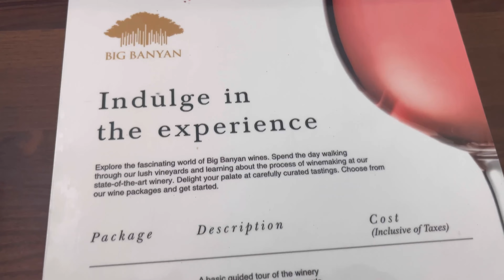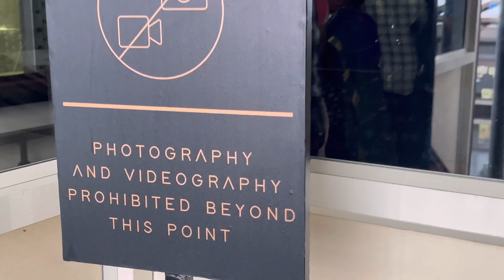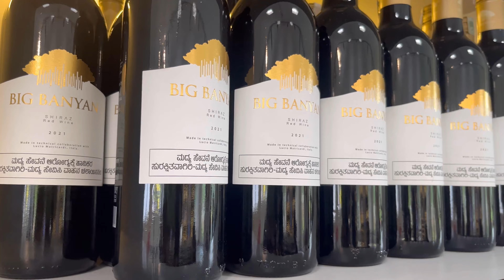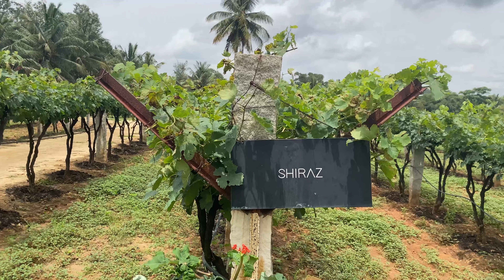BANGALORE TOURIST PLACES || A Day at BIG BANYAN Vineyard || Wine Tasting || A Day Trip.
TOP 10 PLACES TO VISIT IN BANGALORE , A Day at BIG BANYAN Vineyard ,Wine Tasting in Bangalore .
A Day Trip and a Weekend Getaway .

Thanks for stopping by. My name is Priyanka and my Husband name is Surya. We make videos in this channel about lifestyle, travel, cooking and fun. In this channel we will also share many things about Makeup, skincare and self love.

All the content published in this channel belongs to Us ,
Please do not use any of it without permit .